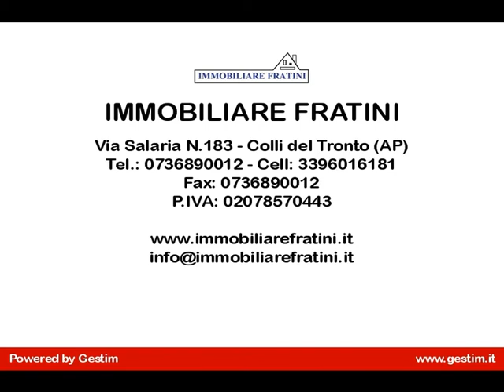Villetta a schiera in Vendita a Ascoli Piceno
Villa a schiera in vendita a Ascoli Piceno di Mq 175 disposta su tre piani. Molti spazi interni, quattro camere e tre bagni.
Garage, giardino e terrazza.